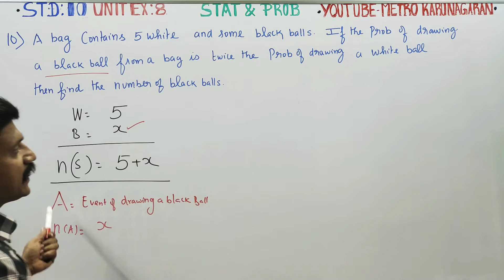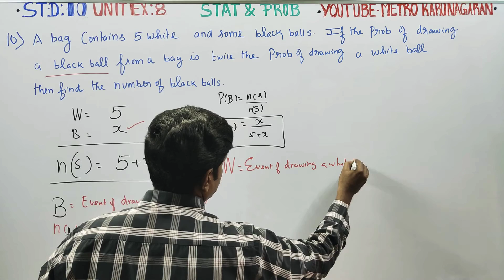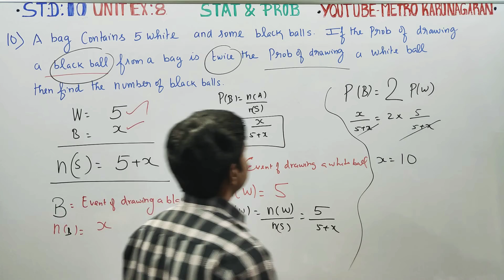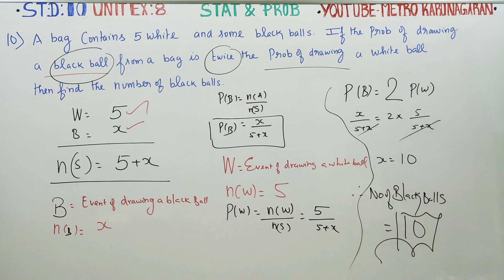10th Std Maths Unit Exercise 8(10) A bag contains 5 white and some black balls. If the prob of drawi